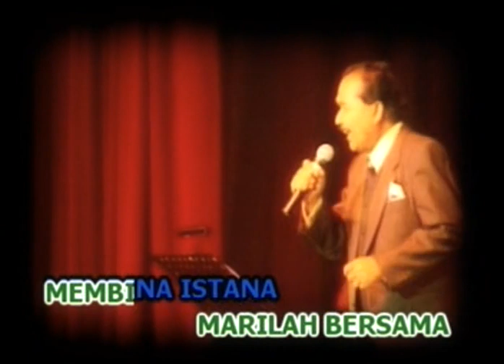M Fadzil - Kenanganku Konsert Gergasi 60an 2005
M Fadzil - Kenanganku